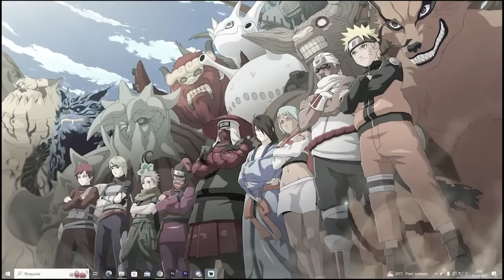SOBREVIVI 100 DIAS no MINECRAFT NARUTO STORM!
No vídeo de hoje eu vou mostrar como sobrevivi a 100 dias no Minecraft Naruto Storm 4